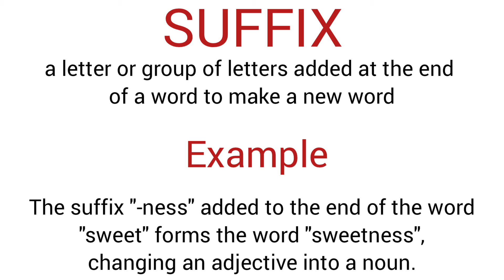Suffix meaning in hindi/ suffix ka matlab kya hota hai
explanation of suffix
description of suffix
daily word meaning
vocabulary